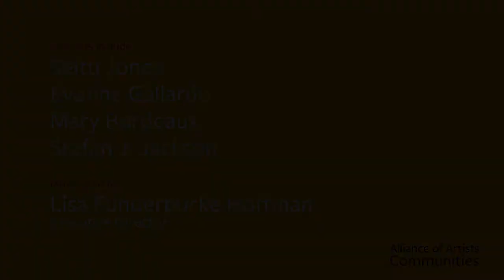Future Climate: Land, Relationship, and Residencies - A field-wide conversation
Future Climate: Land, Relationship, and Residencies

Ta-Nehisi Coates wrote in Between the World and Me: "Once, the Dream’s parameters were caged by technology and by the limits of horsepower and wind. But the Dreamers have improved themselves, and the damming of seas for voltage, the extraction of coal, the transmuting of oil into food, have enabled an expansion in plunder with no known precedent. And this revolution has freed the Dreamers to plunder not just the bodies of humans but the body of the Earth itself."

In this session, we will explore the complex relationship artist residencies have with the land they occupy. What is the role of residency programs as land stewards? What does the future look like for artists and their mobility in the midst of rapid climate change - compounded crises involving food supply chain disruption, water quality, health, and safety across borders? What is the invitation of this moment, and what can we envision for the future?

- Seitu Ken Jones, multidisciplinary artist, advocate, and maker
- Stefan J. Jackson, Principal, Natural Difference
- Evonne Gallardo, Arts + Culture Management Specialist
- Mary Bordeaux, (Sicangu Lakota), Vice President, Operations + Program, First Peoples Fund

This project is supported in part by the National Endowment for the Arts. To find out more about how National Endowment for the Arts grants impact individuals and communities, visit arts.gov.